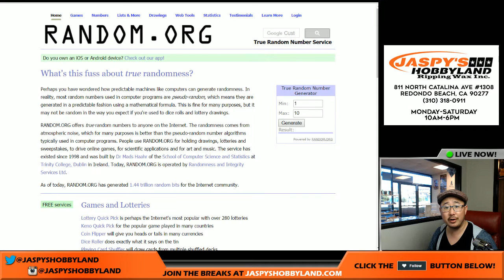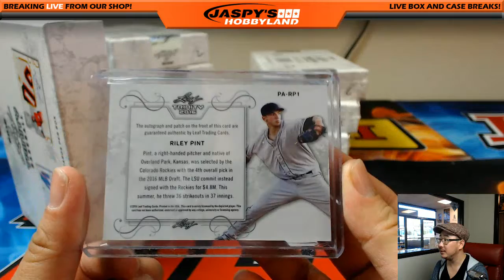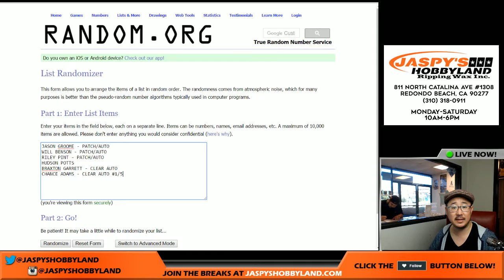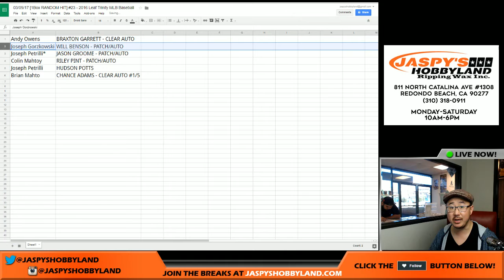03/09/17 [1Box RANDOM HIT] #23 - 2016 Leaf Trinity MLB Baseball